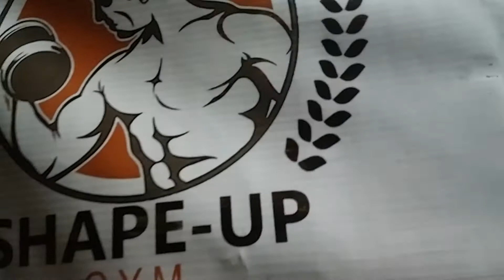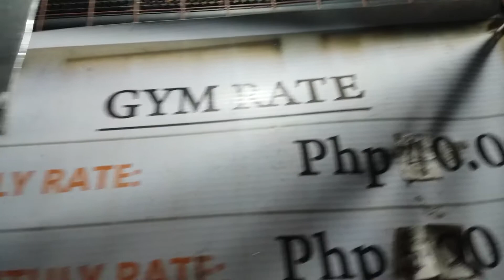shape up gym punta 1 carissa tanza cavite